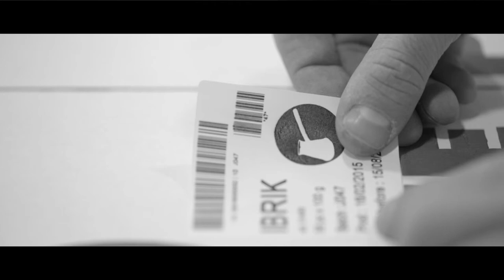Paolino PENNA Acquafresca - Caffè Pascucci production assistant